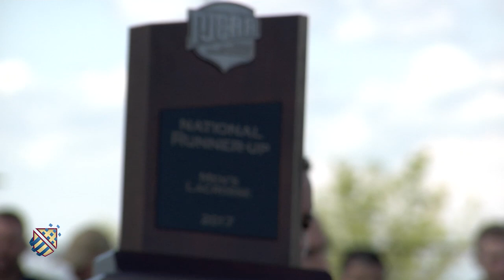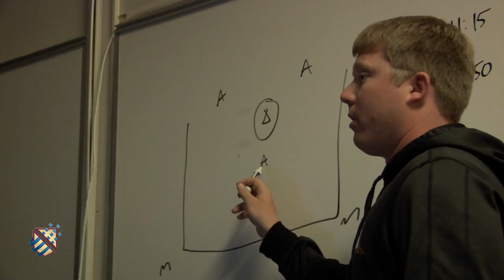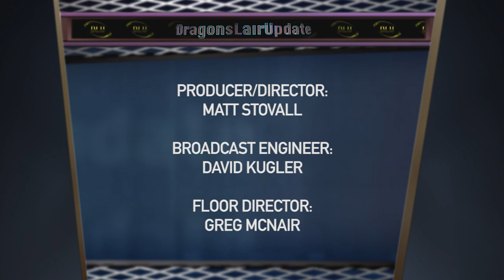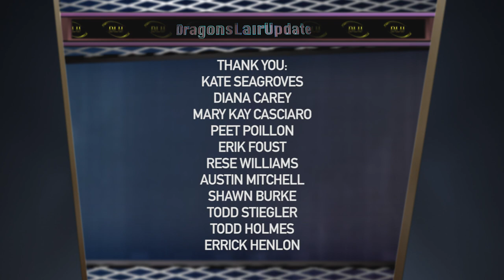Dragons Lair Update - Series Finale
Dragons Lair Update was a sports show dedicated to the Howard Community College Dragons. Athletic director/host Diane Schumacher hosted the award-winning show for nine seasons on Dragon Digital TV (Channel 96 on Comcast, Channel 41 on Verizon in Howard County, Maryland.)

The series finale features highlights and analysis from Howard Community College men’s lacrosse’s Region XX championship game and NJCAA semifinal games. Producer Matt Stovall sits-down with Howard CC head men’s lacrosse coach Erik Foust to review the 2018 season. And, Howard Community College head men’s soccer coach Stefan Draganov recaps his 2017 Region XX championship win.